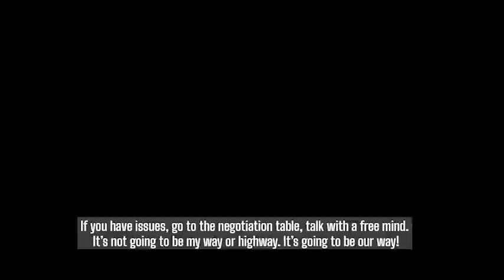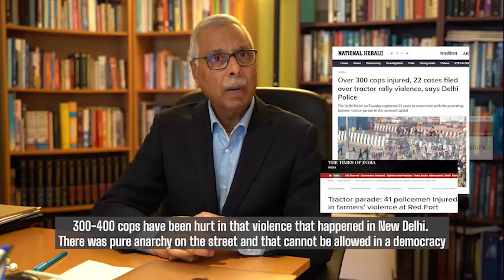India's Farm Laws: Propaganda Vs Truth - Hindu Forum Canada's Video Message